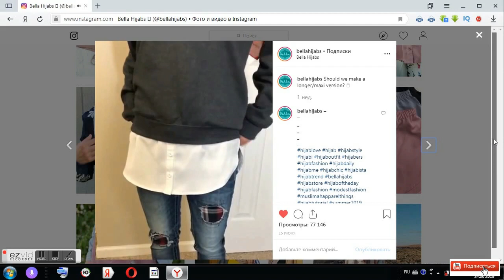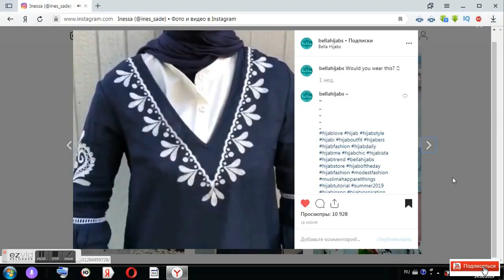МУСУЛЬМАНСКИЕ ЛАЙФХАКИ ДЛЯ ДЕВУШЕК И НЕ ТОЛЬКО!!!😍MUSLIM LIFE HACKS👖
В этом видео показываю, мусульманские лайфхаки для женщин, а также для обычных девушек, желающих прикрыть свои части тела, грудь или ягодицы!!! Взяла я эту идею из инстаграма